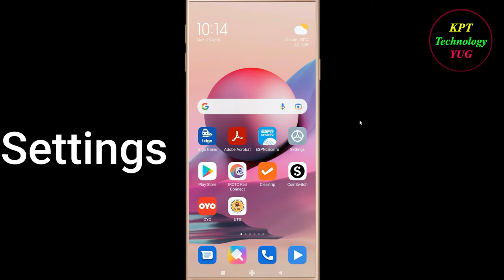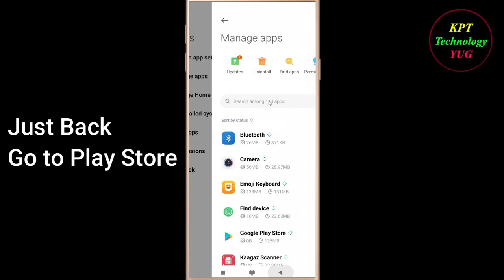How to Fix UTS App Black Screen Problem Solutions Android & Ios - Fix UTS Black Screen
If you are facing UTS Black Screen Problem in android and ios mobile phone then you are at right place.